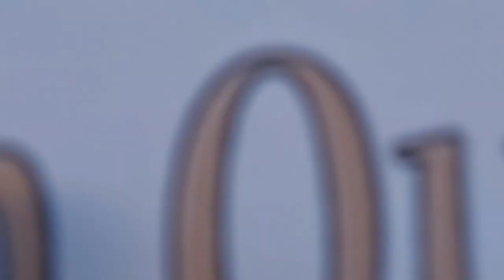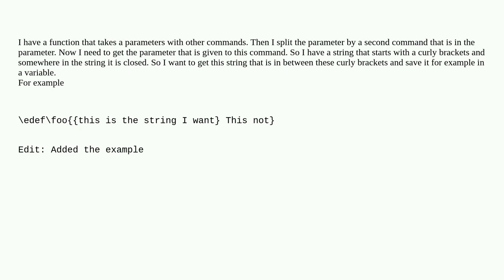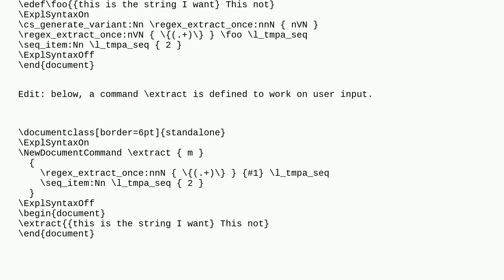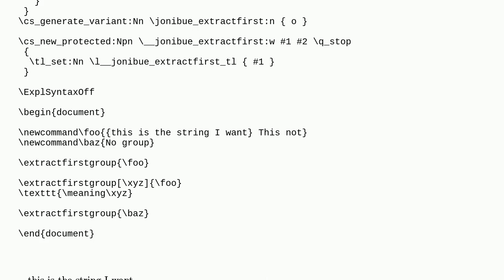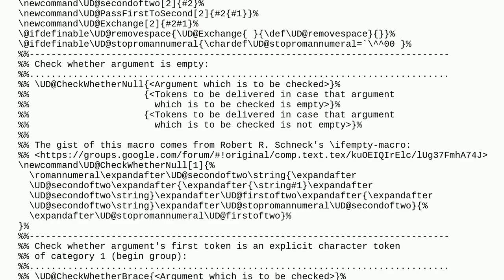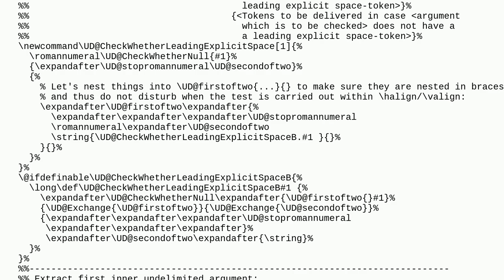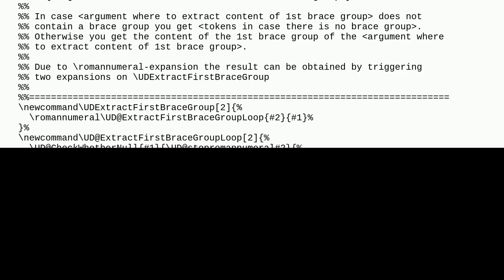Tex: Get string from within curly brackets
Get string from within curly brackets

A special thanks goes out to the community

  strings macros